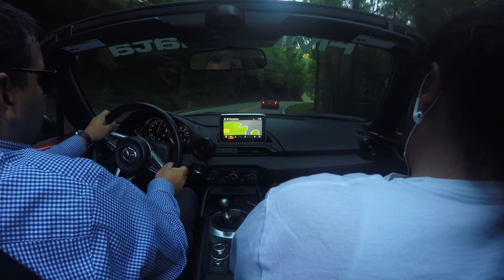NC chase MATG 2017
ND Following A fast af NC miata on the tail of the dragon . on a sun set drive at Miatas at the Gap

Music

Kongos - Repeat after me
Imagine Dragons - Friction